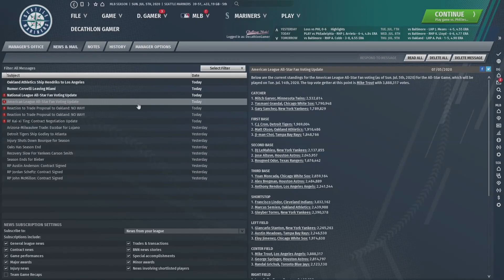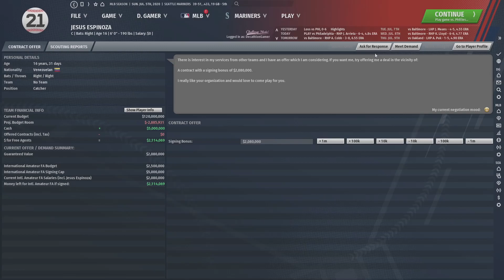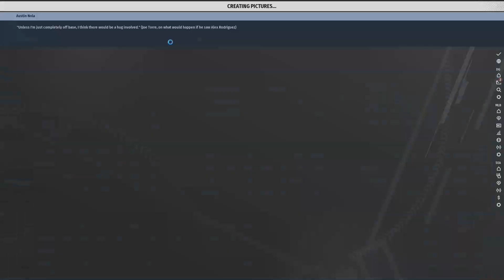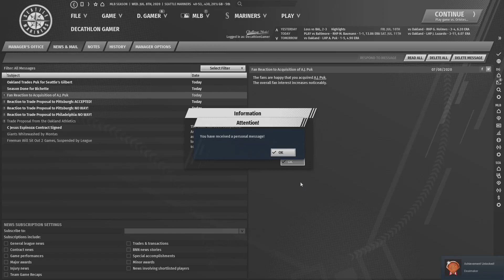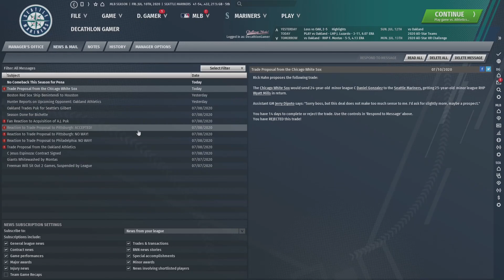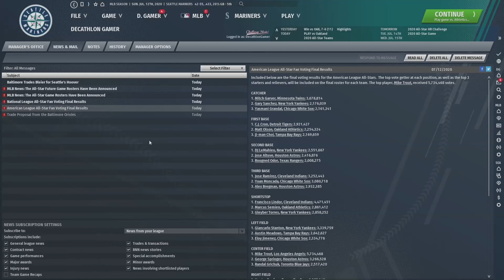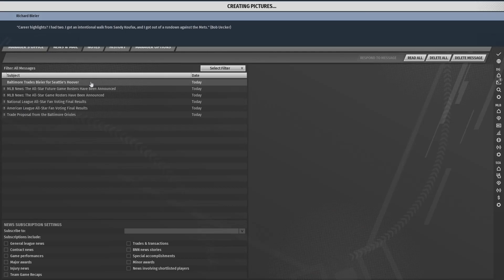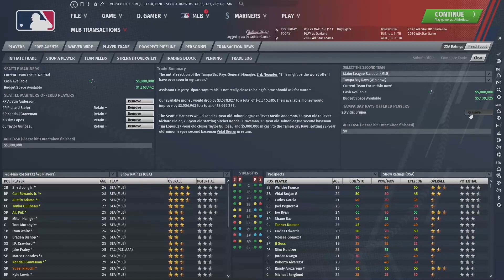OOTP 21 - Worst to First - Ep 7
About the game:

Out of the Park Baseball 21 is a sports management game centered on baseball.  The worst to first series will take MLB’s Seattle Mariners, a team that owns the current record as American professional sports’ longest drought from the playoffs and are just one of a handful of MLB teams to never win a World Series, and work towards those goals.

Various Background Music for Timelapses:

Dutty Moonshine and Kid Kasino “Everybody”
Rysk “Hej”
Minoru “187”
Tobu “Colors”